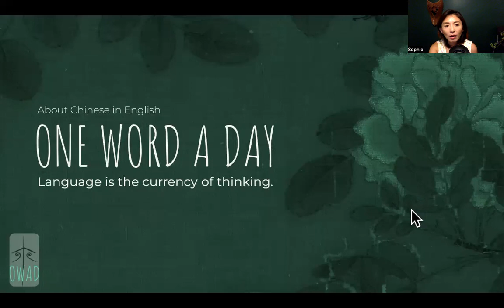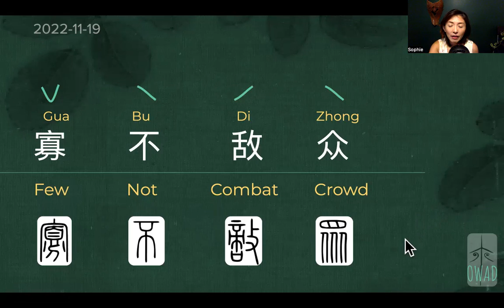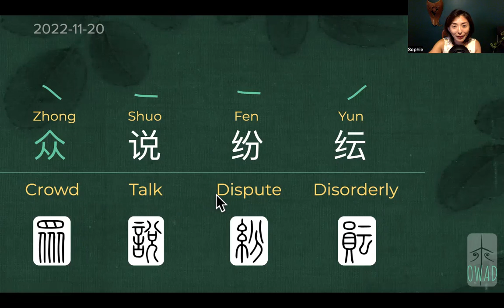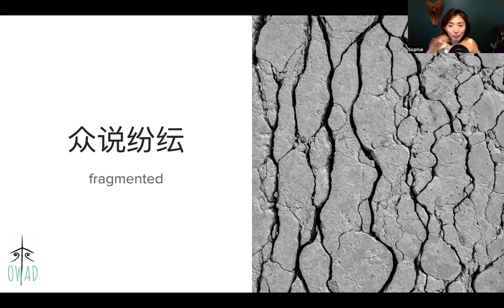Fragmented (众说纷纭) | S2E324 | OWAD Learning Mandarin Chinese